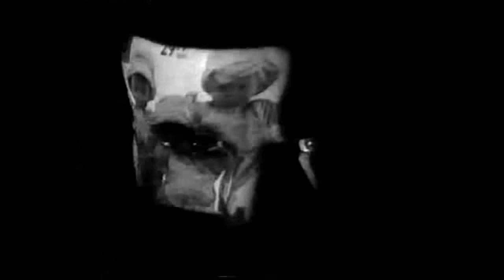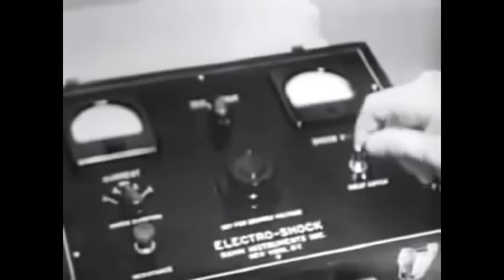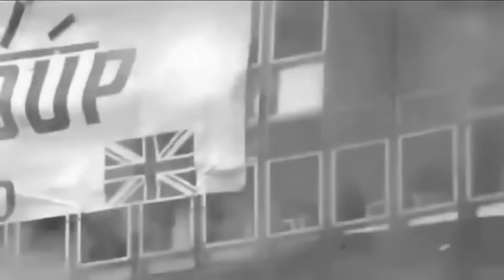SURYA "Resurrection of Care" - music video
Surya - Resurrection of Care
Album: Apocalypse A.D.  (2016)
Argonauta Records
Movies used in this video:
and lot of other movies and documentaries.
KNOWLEDGE IS POWER - USE IT WISELY